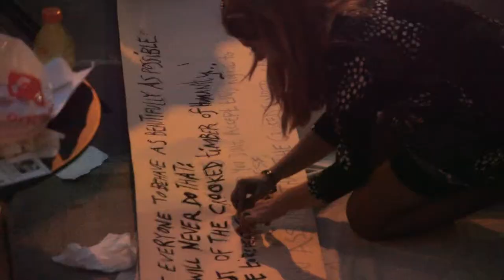Let Loose Your Fashion